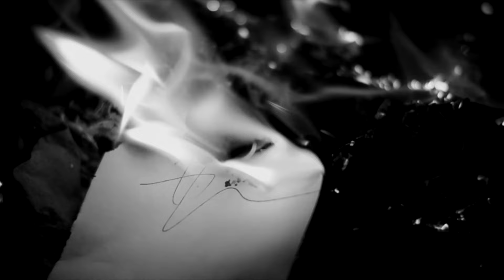Eiko – Poliedrico e dionisiaco? // VLOG 1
Rubrica a puntate per presentare i miei progetti, prima puntata

• graphic: A. Rinaldi
• directed: A. Rinaldi, Eiko
• shot: A. Rinaldi
• edited: A. Rinaldi

• special thanks: Principe Cine Noleggio